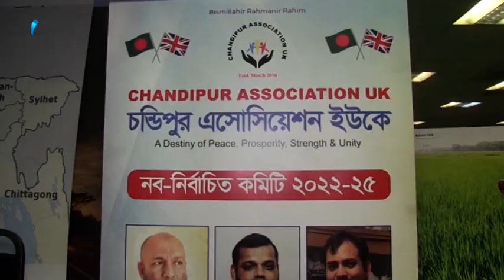নামগঞ্জ জেলার দিরাই উপজেলার যুক্তরাজ্যে বসবাসকারী চন্ডিপুর এলাকার প্রবাসীদের